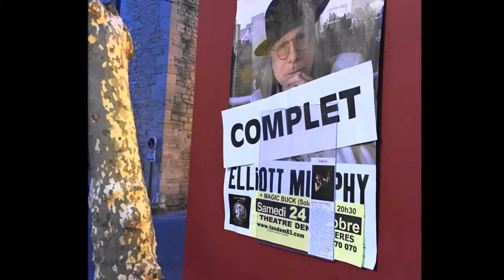ELLIOT MURPHY N°4 Théatre Denis à Hyères (Var) le 24 Oct 2015